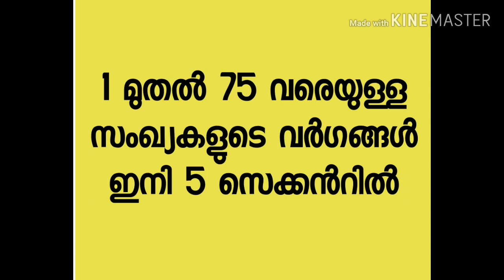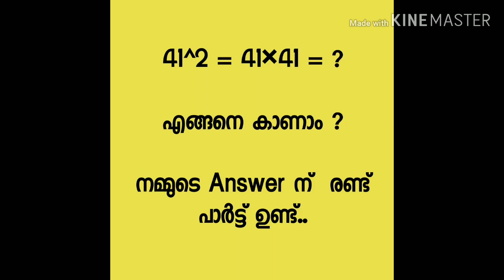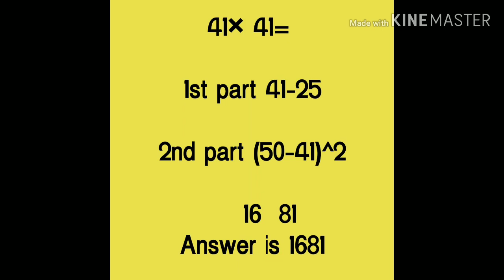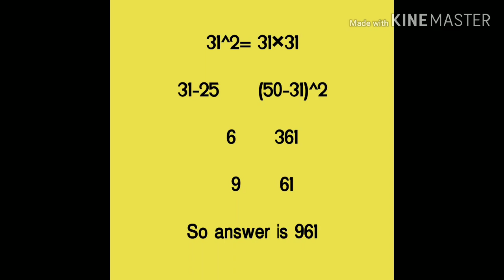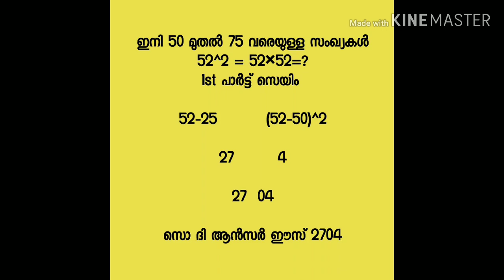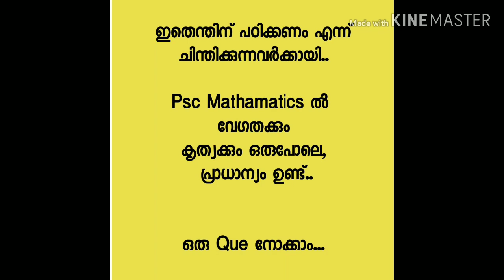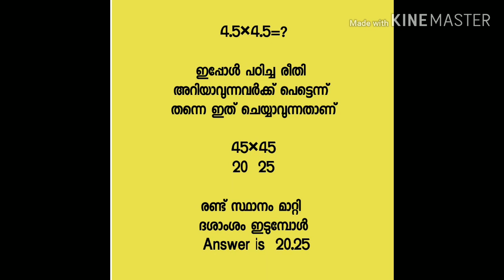വെറും 5 സെക്കന്‍റില്‍ വര്‍ഗം കാണാനൊരു എളുപ്പവഴി|Square of a number | Easy tricks | Job| PSC| SSC|RRB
mathematics, a square number or perfect square is an integer that is the square of an integer; in other words, it is the product of some integer with itself. For example, 9 is a square number, since it can be written as 3 × 3.

ഗണിതശാസ്ത്രത്തിൽ ഏതെങ്കിലും ഒരു സംഖ്യയെ അതേ സംഖ്യകൊണ്ട് ഗുണിച്ചാൽ കിട്ടുന്ന ഫലമാണ്‌ ആ സംഖ്യയുടെ വർഗ്ഗം. വർഗ്ഗത്തെ സൂചിപ്പിക്കുന്നതിന് 2 എന്ന ചിഹ്നം ഉപയോഗിക്കുന്നു. അതായത് 22=4 a എന്ന സംഖ്യയെ വർഗ്ഗം a2 എന്നാണ്‌ സൂചിപ്പിക്കുന്നത്